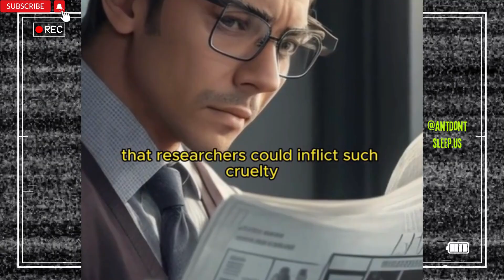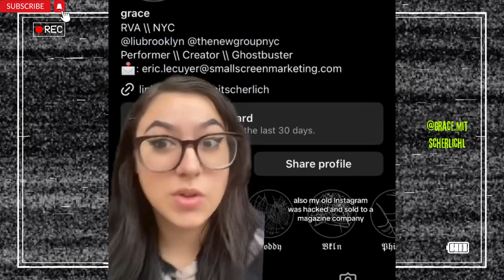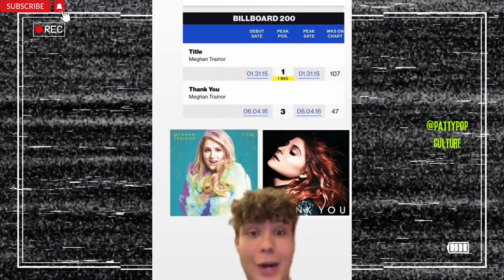creepy TikTok #104 Creepy Conspiracies Unleashed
creepy TIKTOK #104

Explore a collection of paranormal, spine-chilling, and intriguing conspiracy theory videos on TikTok, all carefully curated just for you. Sit back, enjoy, and don't forget to engage with the content by leaving your comments, sending me your own videos either here or on twitter @secretfiles888, also by giving the videos a thumbs up, and subscribing for more! Also, Youtube thinks some of my content is offensive, so if you could please share this with your friends to get it back on the algorithm, you'd be helping my family. Thank you so much for the help and support.

They are made for entertainment and you should decide for yourself if you want to believe it or not. I can not say any of these are 100% real. Tell me what you think!